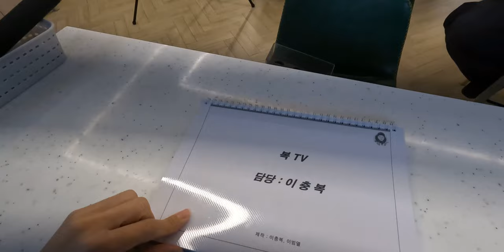[웰뱅피닉스] 차세대 당구여신 최혜미의 일상 VLOG ㅣ미치광이 공주, 개인큐, 연습구장, MBTI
당구계의 차세대 당구여신 최혜미 프로!

어디서도 본적 없는 그녀의 일상 최초로 공개하다!

방송에서는 보지 못했던 그녀의 실제 모습은?
보면 볼수록 아름다운 그녀 최혜미

그녀의 일상을 영상으로 만나보시죠!